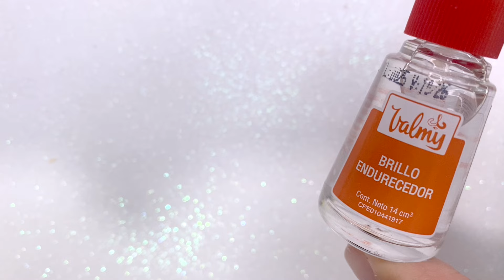¡LO QUE NO TE DICEN EN TIKTOK! · UÑAS BURBUJA 💅🏼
Hoy te muestro el nuevo truco viral en TikTok para hacer las burbujas más fáciles en tus uñas. El proceso es divertido y quedan lindas en poco tiempo. ¡Paso a paso! ¡Espero te guste!

Si deseas apoyarme para continuar haciendo videos en Youtube, puedes hacerlo a través del botón GRACIAS, justo debajo del titulo, es el botón con forma de 💜. Tu mensaje aparecerá destacado en la sección de comentarios y éste junto con tu nombre aparecerá en mi próximo video para agradecer tu aporte. ¡Gracias de antemano!

🛍 Mi tienditas de Amazon con cositas de uñas que uso, mi equipo de grabar, maquillaje y belleza

📹 COSITAS TECNICAS 📹

Editor de Video: Final Cut Pro · Wondershare Filmora
Luces: SoftBox 24x24 pulgadas · Ring Light Neewer 14'
Camara: IPhone 11 Pro